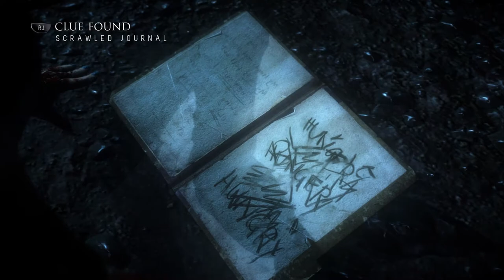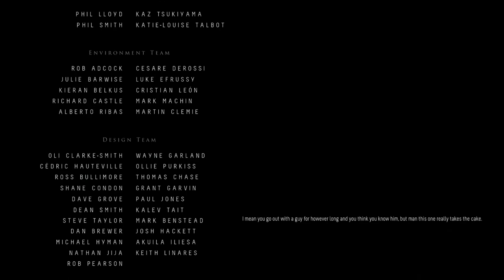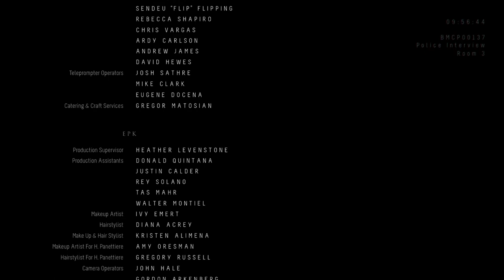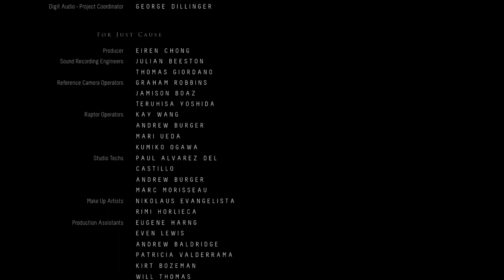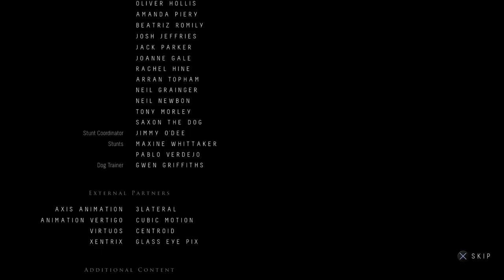DON'T MOVE! | Until Dawn Lets Play (Part 10)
In this video, we will be completing the series on Until Dawn. will everyone survive?